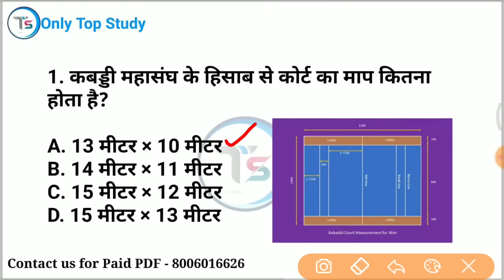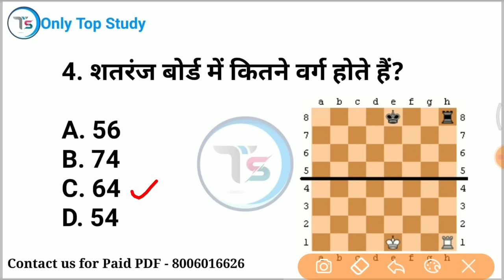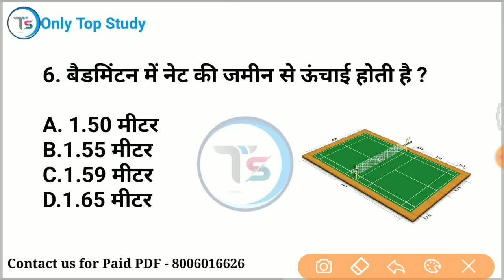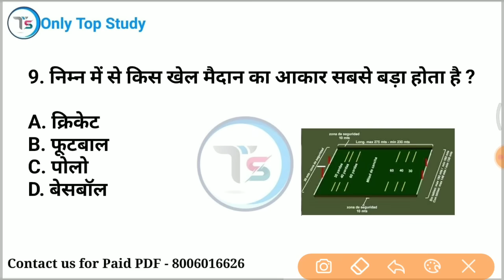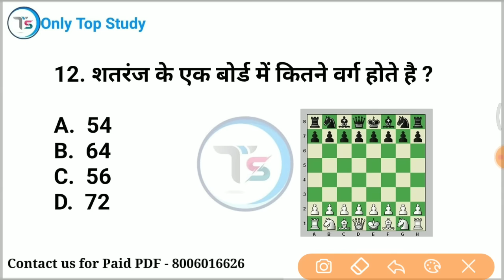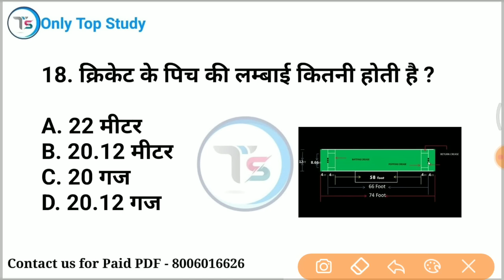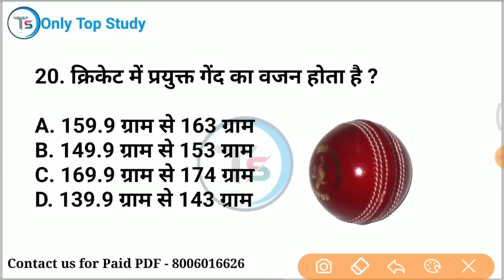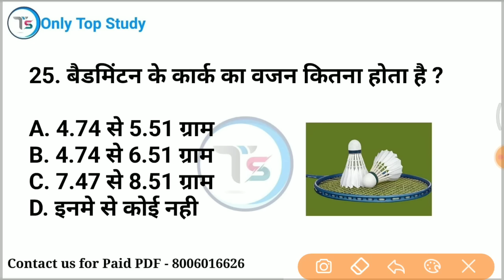TOP 25 GK: विभिन्न खेल और उनके मैदान | 100% SSC GD में हर shift में पूछे जा रहे हैं || Sports GK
mix-onlytopstudy

 upsc
ssc
psc
si
 Constable
 ntpc
railway
ssc gd exam analysis
ssc gd expected questions
ssc gd exam analysis today
ssc gd paper review rojgar with ankit
ssc gd safe score kya hoga
ssc gd exam 2022
ssc gd analysis by ankit bhati
ssc gd 12 january paper analysis
ssc gd exam analysis by ankit bhati
ssc gd rojgar with Saurabh Malik sir ssc gd exam review
 January 2023 SSC GD first shift full paper analysis in hindi
 January SSC GD GK questions
SSC GD Jan 2023 puche Gaye sabhi parsan
 sscgd
 general studies
general knowledge
rrb
 rrb gk
general knowledge most important questions for rrb ntpc
 group d
 upsi science
 delhi police
 science tricks
only Top Study
best quality video
 in hindi
railway alp
up tet
ctet
upp2022
TOP study